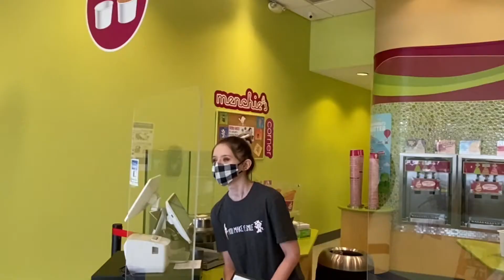Skipping Work for Menchies!